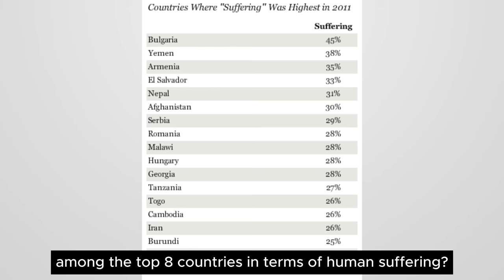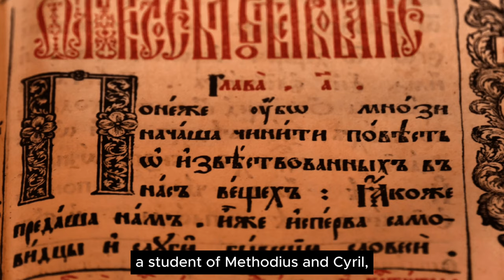Discover Bulgaria: Poorest Country to Tourist Paradise | Most Fascinating Facts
Discover Bulgaria: Poverty to Paradise? | Most Fascinating Facts

Did you know that Bulgaria was formerly ranked first among the top eight countries in terms of human suffering? This was because of the country's low economy, difficult living conditions, and terrible governance. Today, however, the story has changed, and Bulgaria has seen a spectacular transformation. Today we will explore one of Europe's poorest countries that was able to build itself from the ground up. And don't think that's all there is to this country; come along with me as we explore Bulgaria's natural beauty, rich history, and vibrant culture.